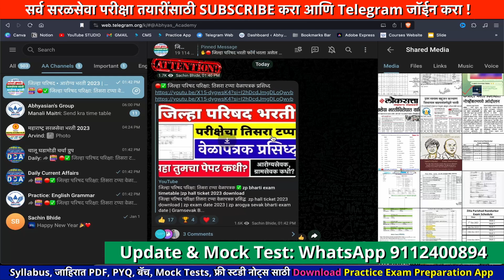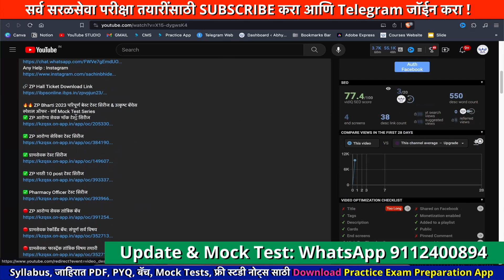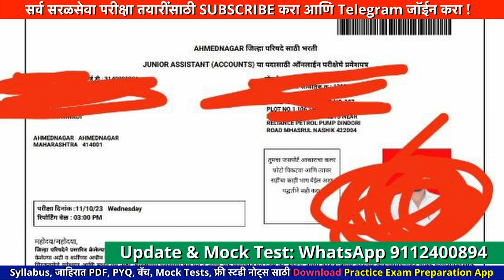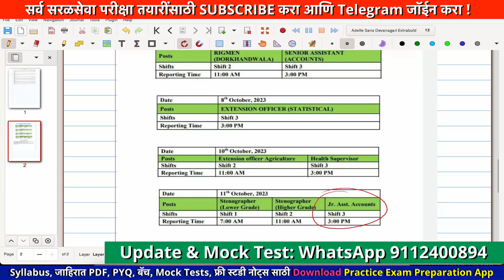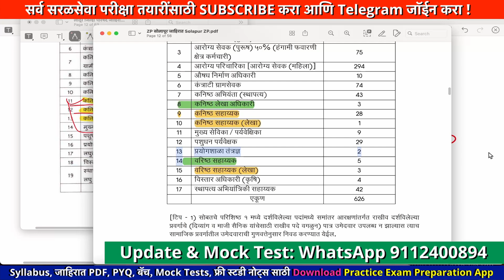zp hall ticket 2023 invalid problem | Junior assistant hall ticket?? | ZP Hall ticket 2023 download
zp hall ticket 2023 download | zp exam date 2023 | zp arogya sevak bharti exam date | Gramsevak Bharti Exam date 2023 | ZP junior assistant exam date
🪀  सर्व अपडेट्स : व्हॉट्सअप वर 👇 जॉइन करा
🗂️ फ्री ZP PYQ पेपर्स : मागील वर्षाच्या प्रश्नपत्रिका & फ्री मॉक टेस्ट

🔥🔥 ZP Bharti 2023 परिपूर्ण बेस्ट टेस्ट सिरीज & उत्कृष्ट बॅचेस
✅ ZP आरोग्य सेवक मॉक टेस्ट सिरीज

🙋‍♂️ जर App वर पेमेंट करता आले नाही तर ✅ Phone Pe/Gpay - 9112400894 Sachin Sir (पेमेंट केल्यानंतर याच व्हॉट्सॲप नंबर ला आपले नाव व Screenshot पाठवावे)

📖 Recommanded Books :  MH Direct Exam
मराठी व्याकरण
English Grammer
GK : TCS ठोकळा
बुद्धीमत्ता चाचणी
अंकगणित
बुद्धीमत्ता सराव Topicwise PYQs

📚 सरळसेवा परीक्षासाठी बेस्ट पुस्तके  (Detailed Study)

मराठी व्याकरण : मो. रा. वाळिंबे

इंग्रजी व्याकरण : बाळासाहेब शिंदे

👍  Kokila - Magical Reasoning - Buddhimatta Chachani

R S Agrwal : Reasoning

चालू घडामोडी : Simplified Year Book 2023

सरावासाठी : विश्लेषण
मराठी व इंग्रजी घटकनिहाय प्रश्नसंच 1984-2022 (बाळासाहेब शिंदे)
मराठी आणि English उतारे with Explanation
👍 ENGLISH VOCABULARY

kanisth sahayak paper 2023
varishtha sahayak zp
zp exam
zp paper analysis
zp today paper
zp bharti exam date 2023
zp bharti syllabus 2023
zp bharti today paper analysis
zp pharmacist exam date 2023
 arogyasevak  qualification 2023
zp exam update
zp bharti qualification
gram sevak qualification in marathi
gramsevak bharti maharashtra 2023 marathi
vistar adhikari information in marathi
arogya sevak qualification in marathi
anganwadi vacancy 2023
zp lipik
zp arogya bharti qualification
zp bharti all post qualification
arogya vibhag bharti 2023 new update today
zilla parishad bharti 2023 maharashtra
zilla parishad bharti 2023 syllabus
arogya vibhag pharmacist question paper
zp bharti latest update
zp arogya sevak
zp live lecture
Zp bharti new update
zp pharmacist bharti 2023
zp amravati bharti 2023